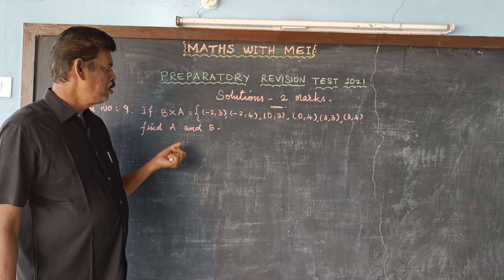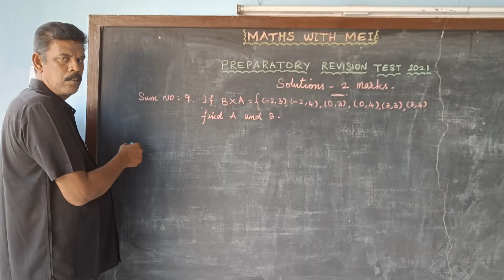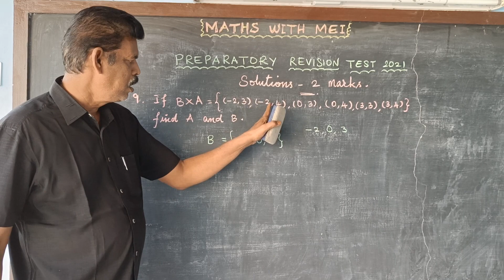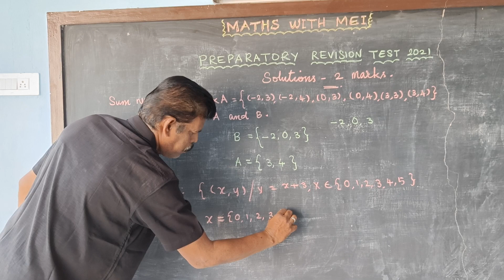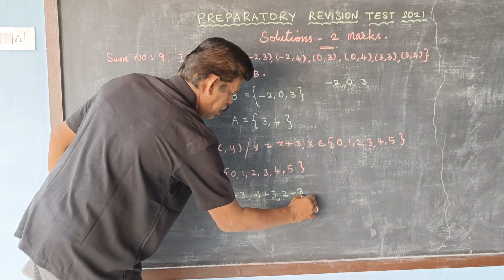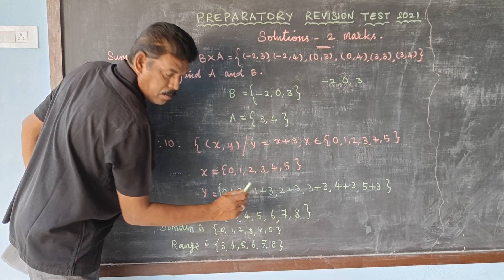Class-10 | Preparatory Revision Test 2021 | Maths | 2 marks Solutions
In this video, solutions for Preparatory Revision Test 2021 2marks is explained. Watch this and share to the students to get good score in Maths. All the best👍😊

Kindly ask doubts in comment section if any.